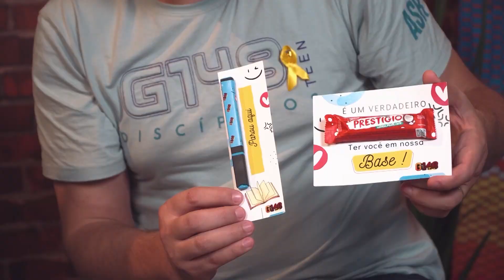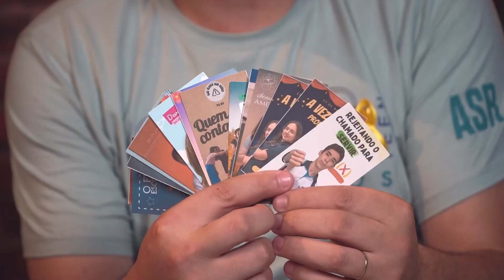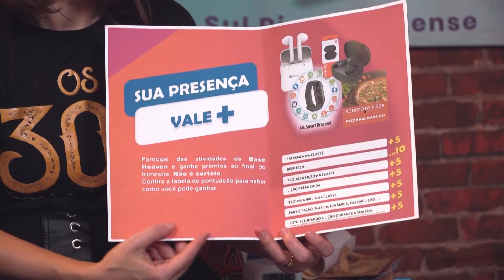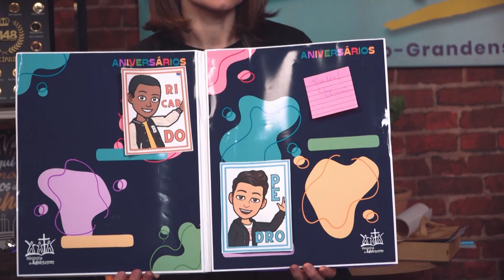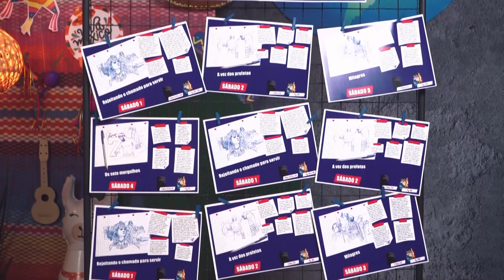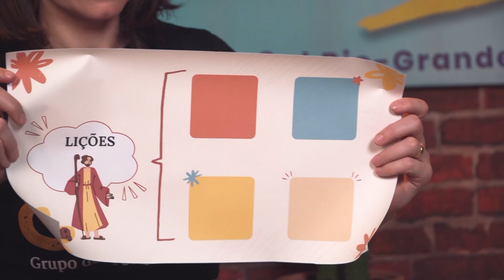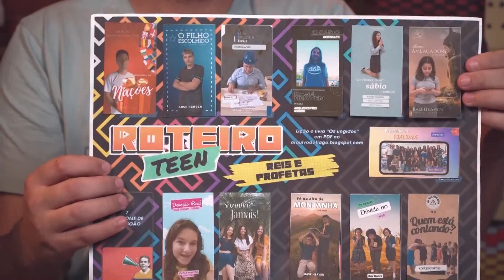Adolescentes - Missões (3º Trimestre)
Treinamento Trimestral - 3º Trimestre 2024